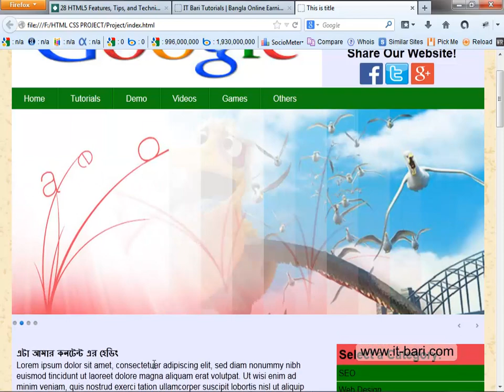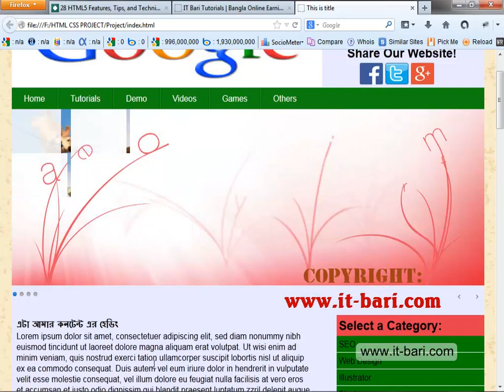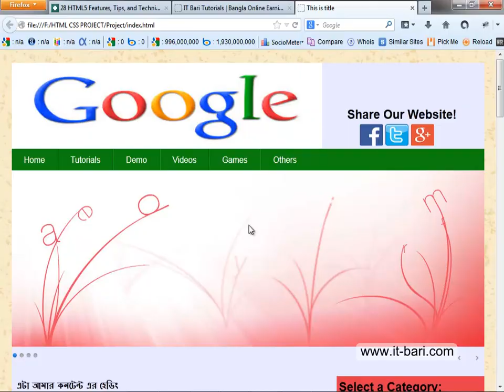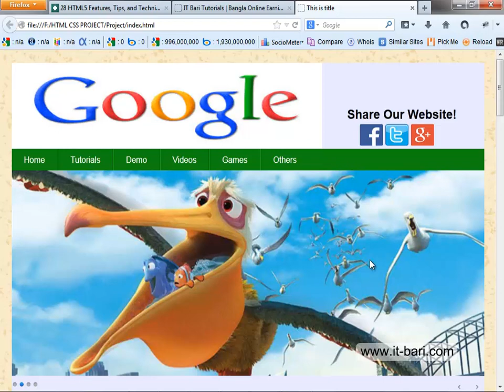SEO Update Course 2022 - Class 01 - Online Course